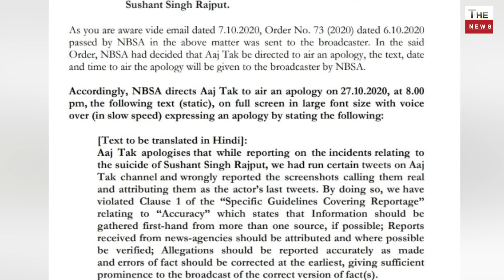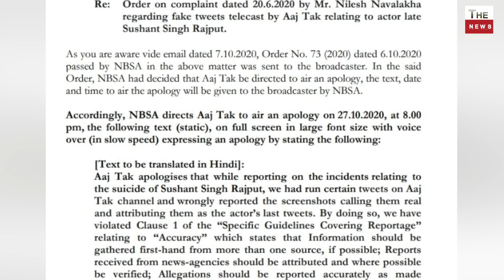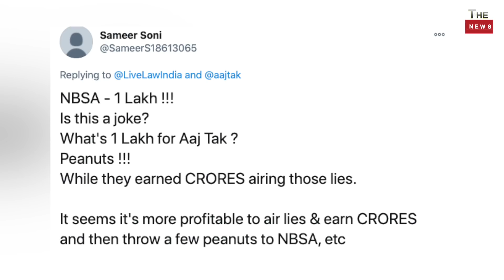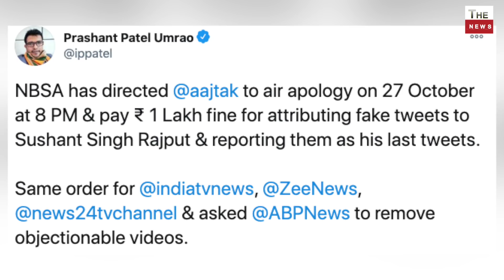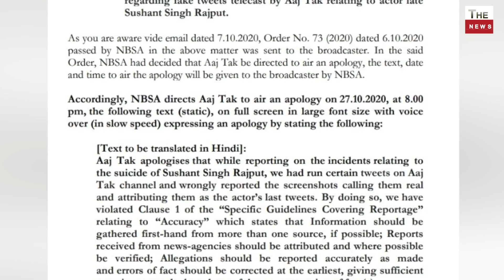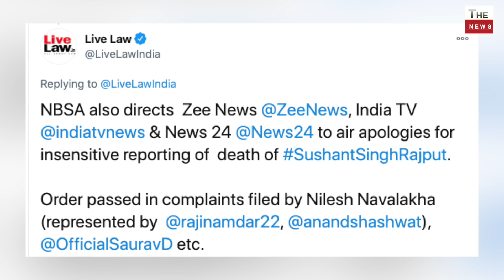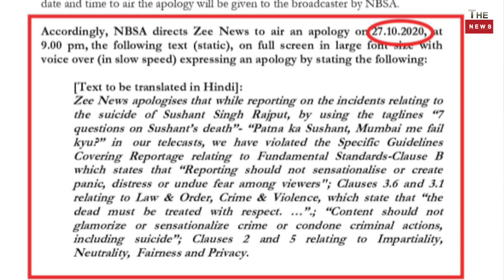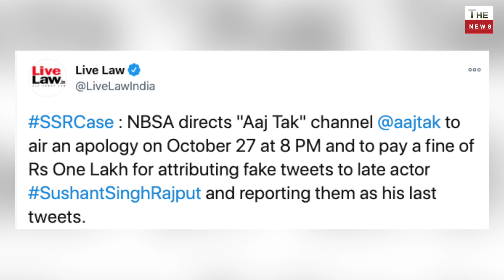NBSA big orders Aaj Tak to apologise live & to pay a fine of 100000 ₹ big setback for India today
News Anchor: Anchal Singh